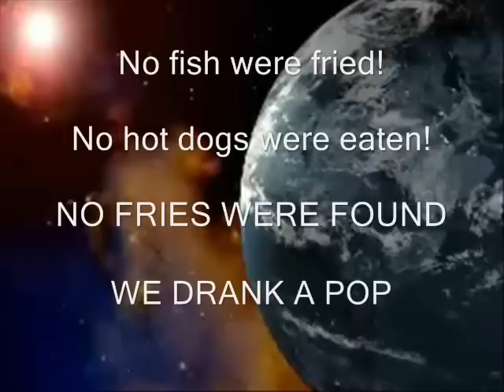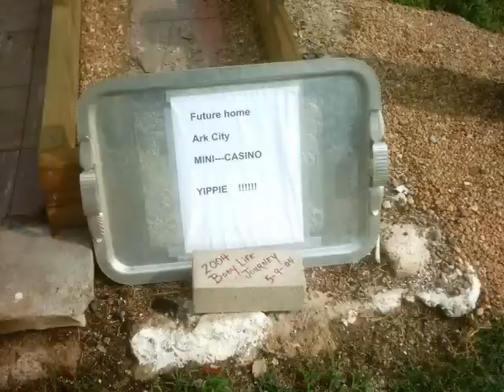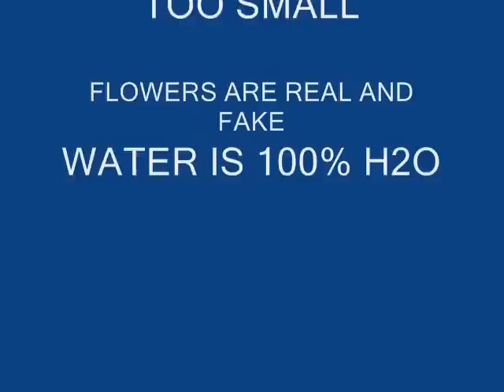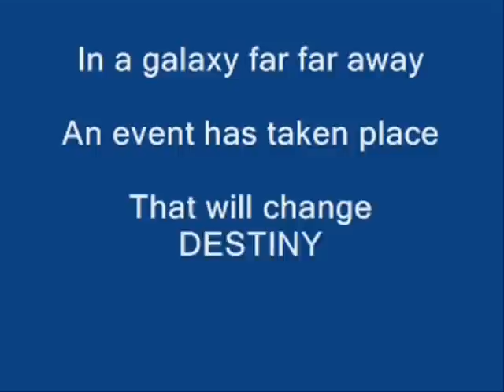BYE BYE OLD and IN WITH THE NEW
A depiction of the demise of a 100 year old cafe building and the recreation of adventure. To learn more: You may also enjoy visiting Pabear's art work and books at Lulu. Authors newest book now released: NINE MONTHS PLUS ONE DAY a book from CONCEPTION TO BIRTH...PLEASE ENJOY THE FREE PREVIEW at Amazon...This is the must have book for every parent and includes artwork depicting the adventure. Or download the FREE E BOOK Titled The Ship. Pabear48 Announces his new books are now available at..Amazon Books...Lulu Books as Author Robert William Vincent. New! Pabear's books also available on direct satellite download to portable reading units.

I still remain amazed at the responses to my newest books!

Especially: Nine Months Plus One Day about a baby telling the story from inside the womb from God to birth, and explaining all the things he hears through the "Magic Wall". The story begins at God and enters conception and follows through till birth. In between is the adventure told from the babies view and understanding inside the womb. This story will make you laugh and cry warm tears! Absolutely a PRO LIFE story! And, easily could be given as a gift to all young pregnant mothers as an aid for them to make connection with the child within them in a special way. The must have book for every woman!

My book series titled Hray-Mah is now available via direct download to hand held book units, as is Nine Months Plus One Day. I remain amazed!

The Hray-Mah Jesus Christ is Coming!

As Christians today we face so many denominations and named churches each sharing the Good News from the pulpits: Yet! We as individuals have forgotten that we each are called to learn for ourselves with the Comforter who is the Teacher of the Word of God that God shared through writers inspired by the Spirit to write the scriptures and stories we now accept as Inspired as the Bible. Throughout the world the Bible is in every language and many translations, and yet in every single one the Precept and Concept brought forth by the Indwelling Spirit to every writer and contributor to the Holy Word is always intact. No translation can change the Concept and the Precept as it was granted by the Father through the Spirit and revealed by the Son of God, whom is Jesus Christ of Nazareth.

Jesus opened the simple pathway to know the Father. I am amazed when so many know the Lord's Prayer Jesus gave us all to pray: And yet, so few have ever read or heard of the special prayers Jesus gave ONLY to those following him. Nonetheless, these prayers are in the New Testament in every translation in the world. And, they are not spoken of from the pulpits? Why? Go read for yourself and then enter your prayer chamber with the Creator and ask what you were simply missing and why?

These are the end days spoken of by the Lord, and we as Christians must be prepared and send out the Trumpets Sounding. Behold! Jesus Christ is Coming! Amen and Amen

Theology is simply the individual studying of the Word and sharing what you have studied in its ground roots form. You can do this! Be a Good Shepard and Steward of the Word. Ask and you shall receive...Seek and you shall find...Knock and the door shall be opened unto you...Amen and Amen

The HRAY MAH series of books will bring you back to the foundation stone and the FIRST LOVE! Amen

They are a guide to knowing the precepts and concepts in the Simplicity of the Gosple of Jesus Christ of Nazareth.

I thank the Lord for every day and for seeing the amazing letters people write to me after reading my books. I am very blessed! Amen

Blessings. Bob Aka pabear48

ALL BOOKS AVAILABLE AT AMAZON USA
Just type in the search box: pabear48